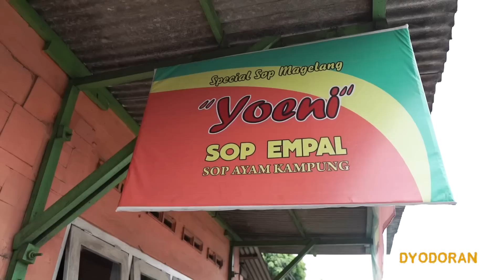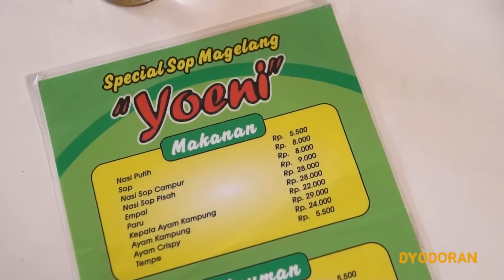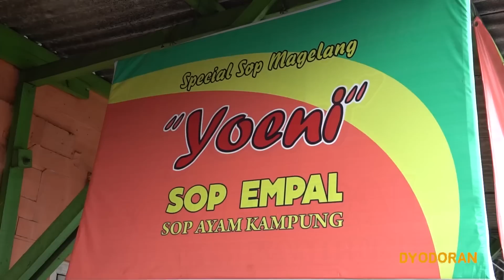EMPAL PRESTO SUPER EMPUK, AMAN BUAT ANAK ANAK & LANSIA! WARUNG SOP EMPAL BU YOENI